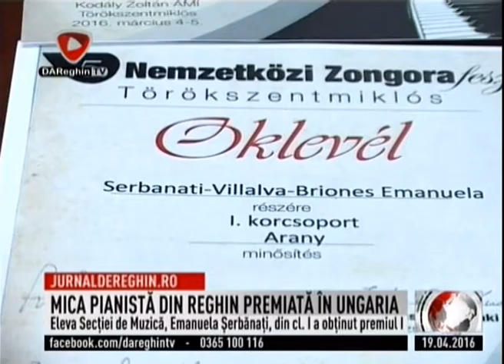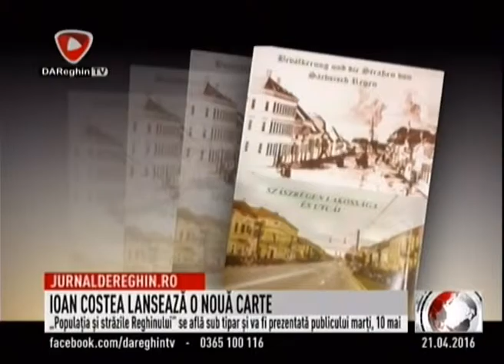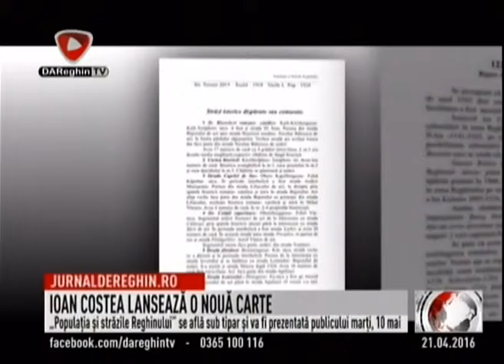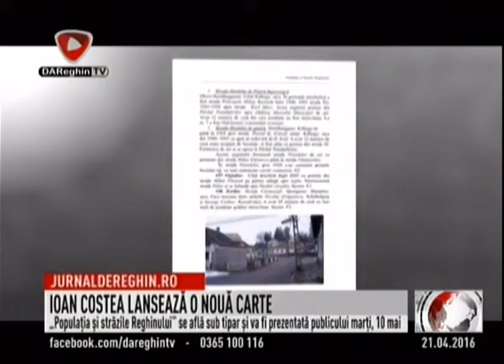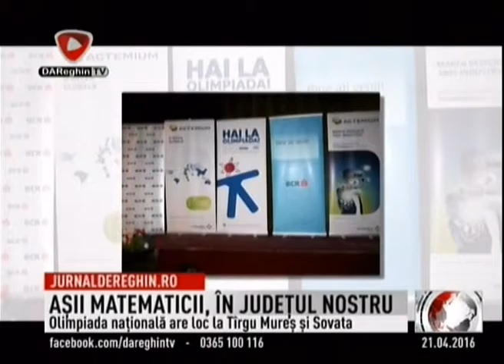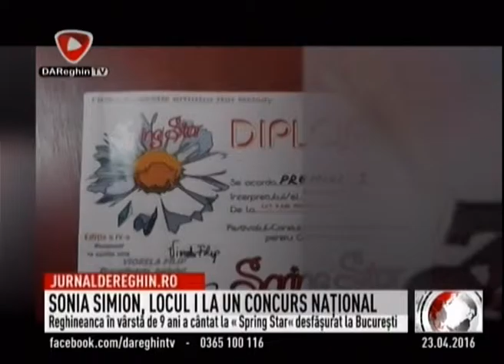JURNAL DE REGHIN (2016 04 24)